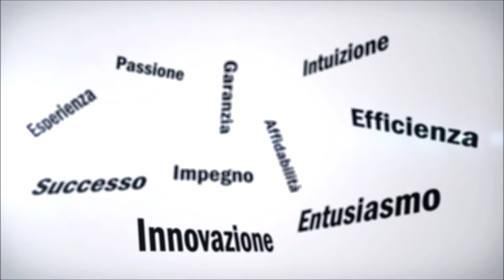"Monsignor Giulio Calcagno" - Silvano Costantini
Nel regno d’Italia intorno al 1880 vi è una profonda crisi economica. La disoccupazione è a livelli altissimi e moltissimi italiani, nel tentativo di trovare un lavoro o della terra da coltivare, si trasferiscono nelle nuove colonie che il Regno ha comprato o conquistato, Eritrea e, per concessione dell’Imperatore di Etiopia, una parte della regione etiope del Tigrè. Giulio è figlio di un riparatore di barche, vive a Sori e ha tre fratelli. Il padre vorrebbe farli studiare tutti ma lui è l’unico che ha la predisposizione per i libri. Già da bambino dimostra di essere dotato di grande intelligenza e di ambizione. Il padre, grazie ad una raccomandazione riesce a farlo entrare in seminario a Torino.